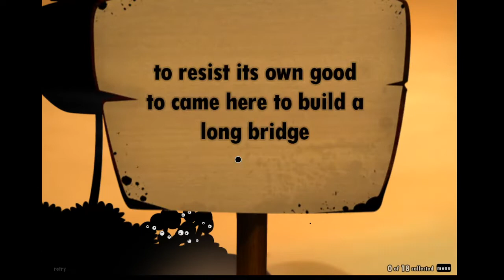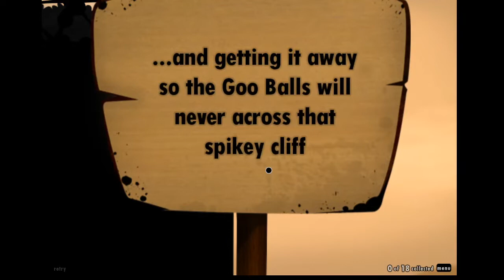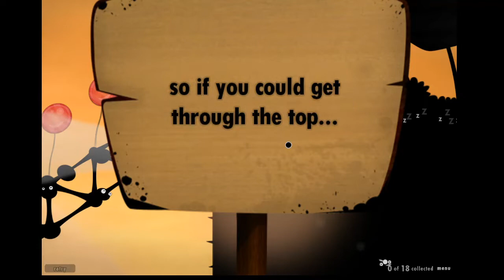World of Goo - Bridge Building Across The Cliff By inwog (OCD 30 Balls)